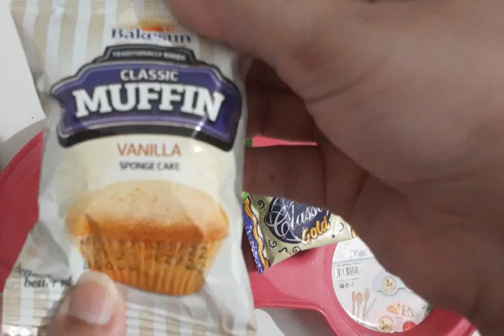Different flavours in small packet | platter flavours